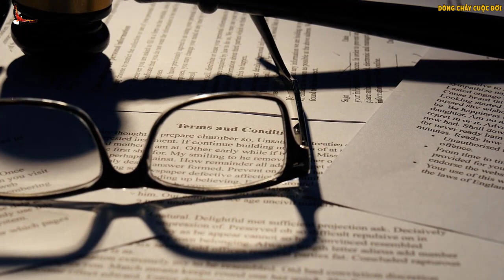Bài học Quá Đắt Giá từ bản Di Chúc Không thật Rõ ràng - DCCĐ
Danh mục
Mọi người và Blog
Giấy phép
Giấy phép chuẩn của YouTube
Danh mục